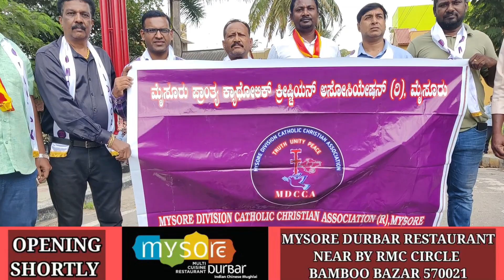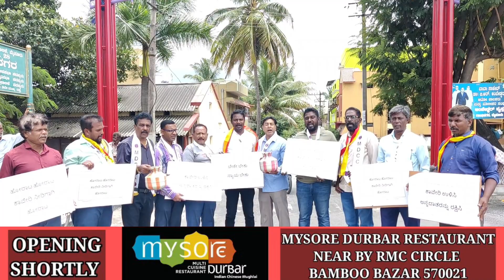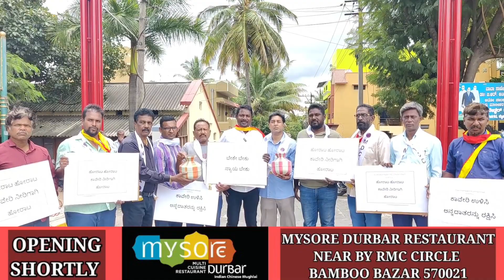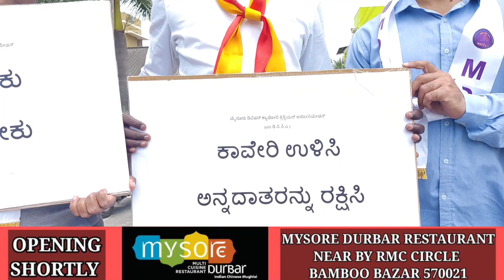Members of MDCCA Supported farmers in Today's Protest which was related to Karnataka Bandh